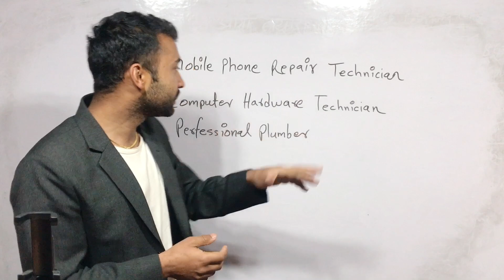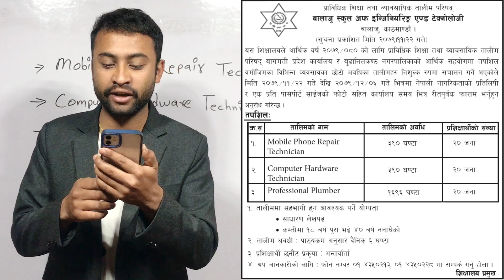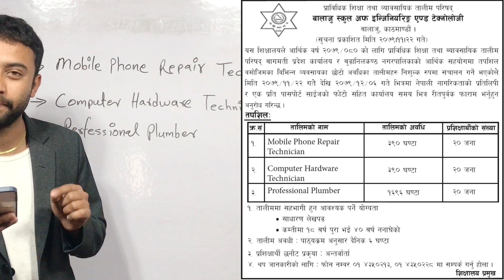free training in nepal 2079 | free training by nepal government 2079 || mobie and computer repair